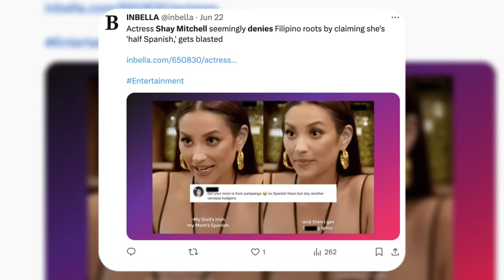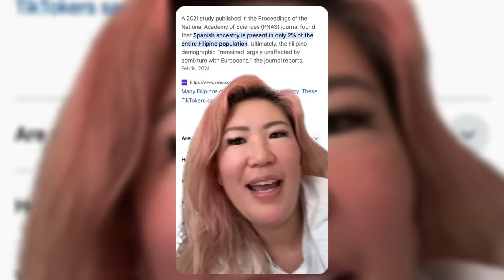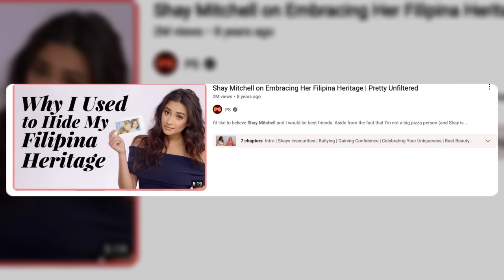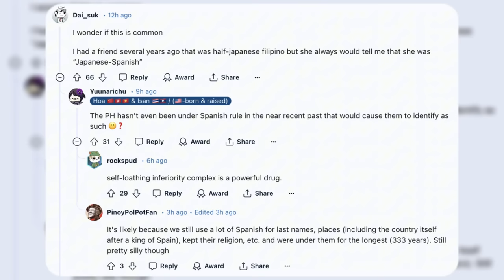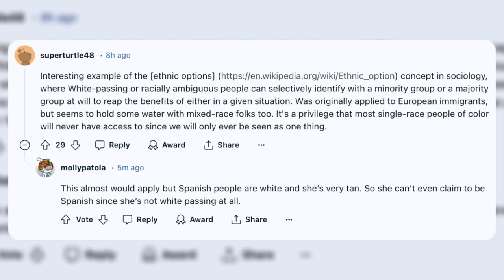Why Shay Mitchell Won't Admit She's HALF Filipino